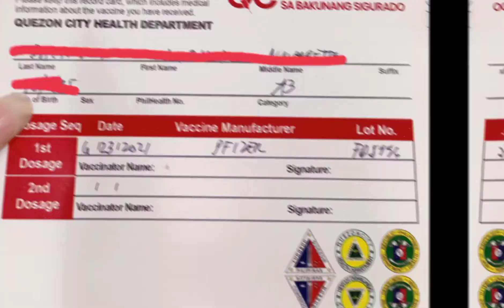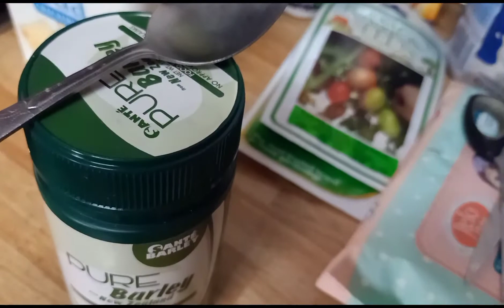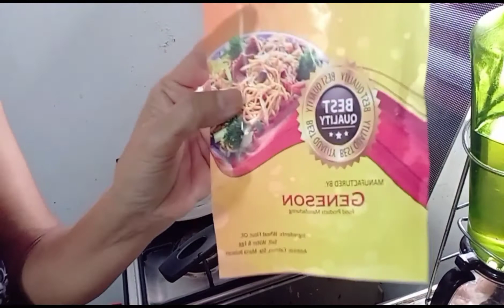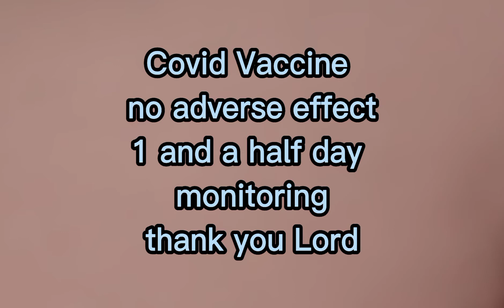COVID 19 VACCINE. .. ADVERSE EFFECT... PFIZER